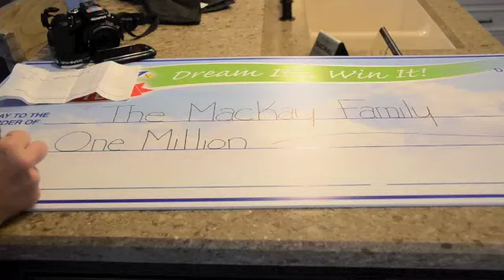London Dream Lottery winners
There's a new family of millionaire's just outside of town, after the MacKay's won the grand prize in the London Dream Lottery.